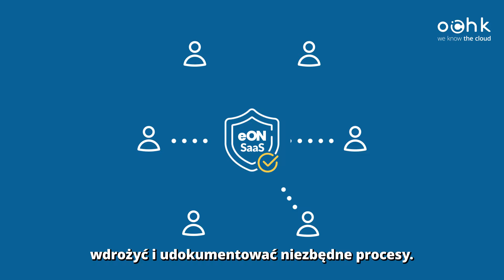Bezpieczna i zgodna z regulacjami chmura dla rozwiązań SaaS | FINGO | Case study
🏛Osadzenie aplikacji do sprawozdawczości obligatoryjnej w infrastrukturze chmurowej Google Cloud i zmiana sposobu jej oferowania na model SaaS to krok, na który zdecydowało się FINGO. Eksperci OChK wsparli firmę w zapewnieniu zgodności regulacyjnej rozwiązania oraz odpowiedniego poziomu bezpieczeństwa docelowego środowiska.
 Jakie działania zostały zaplanowane i jakie rezultaty przyniosły?

O

Najbardziej wyspecjalizowany dostawca rozwiązań chmurowych na polskim rynku. Oferuje zarówno własne produkty i usługi w ramach Platformy OChK, jak i rozwiązania swoich strategicznych partnerów – globalnych dostawców chmury publicznej – Google i Microsoft. Pomaga optymalizować procesy i koszty IT, świadczy usługi migracji i transformacji architektury IT, a także doradza w doborze rozwiązań z zakresu zaawansowanej analityki danych oraz sztucznej inteligencji. Wspiera organizacje w budowaniu ich indywidualnej drogi do chmury oraz w procesie transferu wiedzy niezbędnej do efektywnego korzystania z rozwiązań chmurowych.